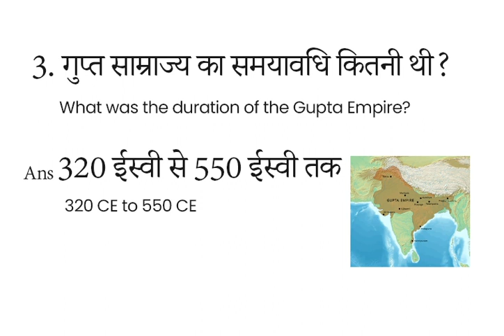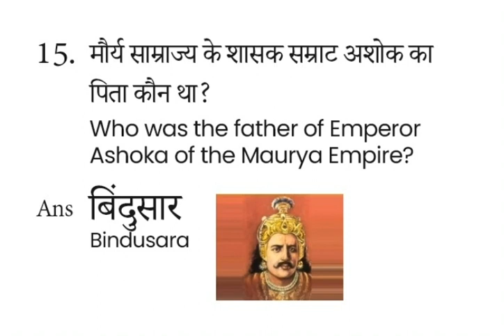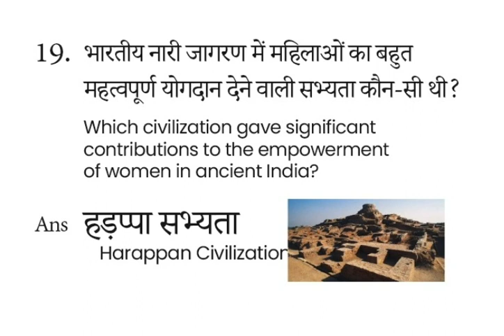Test your knowledge of efficient India with these GK questions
Are you an expert on efficient India?

In this video, we test your knowledge of efficient India with a series of GK questions. We cover a wide range of topics, from energy efficiency to water conservation to waste management.

Whether you're a student, a teacher, or just someone who's interested in learning more about efficient India, this video is for you. So put your knowledge to the test and see how you do!

GK questions
general knowledge
trivia
fun facts
brain teasers
puzzles
quizzes
exams
education
learning
India